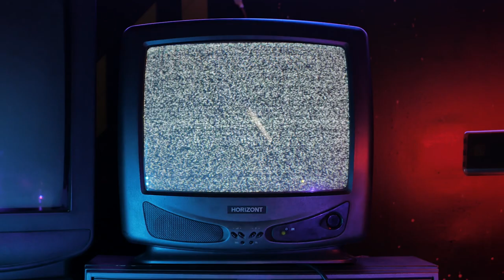Magnates del oligopolio eléctrico | Josu Jon Imaz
Josu Jon Imaz, número 2 de Repsol, que aumentó sus ganancias respecto al año pasado en un 15%, gana 11.600 euros al día, mientras que la pensión media en Euskadi se sitúa en los 1.460 euros.